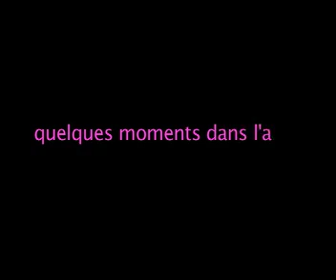Vidéo sur la pédagogie de l'Atelier de Charenton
L'Atelier de Charenton est une école de peinture, située dans le Val de Marne à deux pas de Paris, depuis 2007.